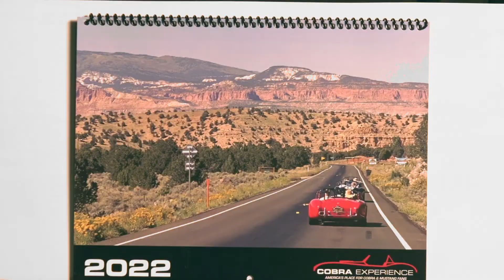GT500 KR Black Friday Flash Giveaway!